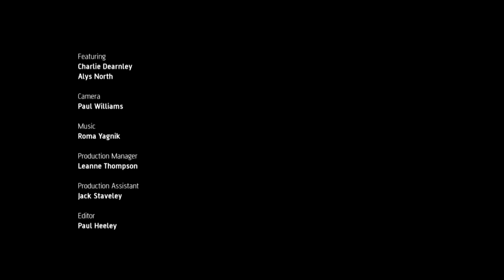The Dance of Human Mating | To Suit by Lizzie Klotz | Short Film | Random Acts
This quirky exploration of human mating rituals was created by dance and theatre artist Lizzie J Klotz working in collaboration with dancers Alys North and Charlie Dearnley and veteran natural history cameraman Paul Williams. Lizzie is a Newcastle based dance and theatre artist, working on various choreography, performance and participation projects throughout the UK. Working in both live and video performance, Lizzie is interested in combining elements of dance, text and song, creating sensitive, humorous and thought-provoking work.